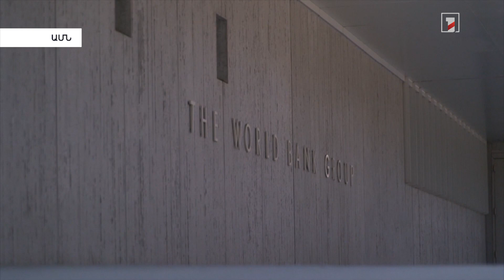Բայդենն ընդգծել է, որ մոտ ապագայում չի ծրագրում հանդիպել Պուտինի հետ